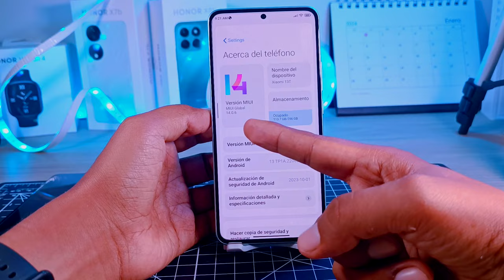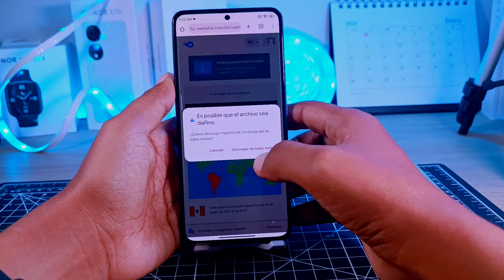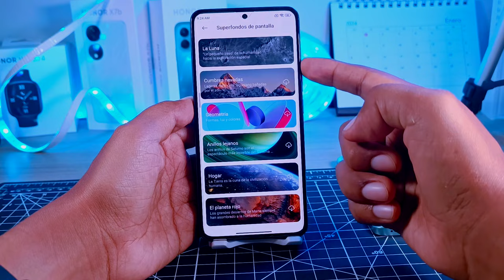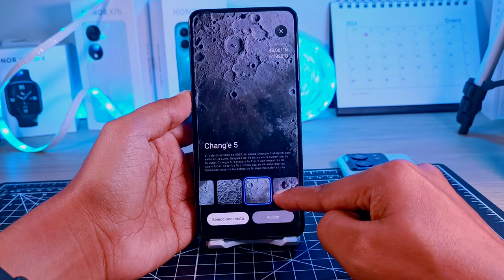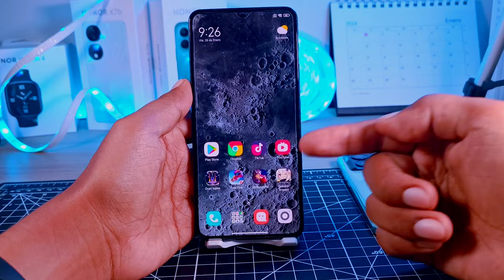Súper Luna - El NUEVO Super Wallpaper de HyperOs para tu Xiaomi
EL Nuevo Wallpaper de HyperOs esta Disponible para tus sin importar si estas en HyperOs o en Miui 14, Pruébalo en tu teléfono y coméntame si es que te ha funcionado.

Link Directo:
HyperOs Super Wallpaper: